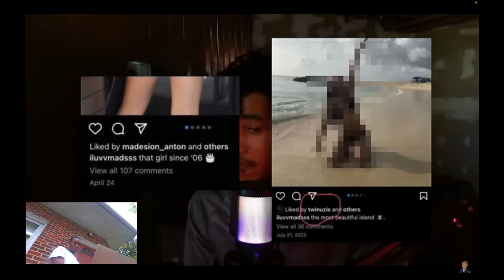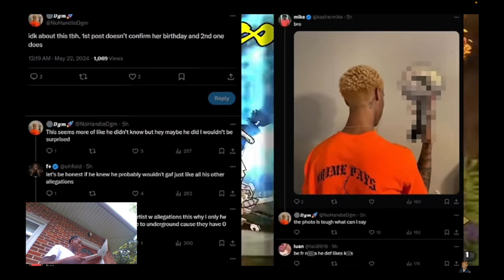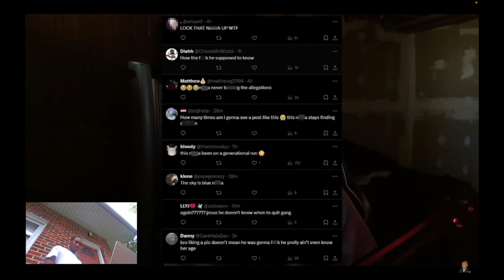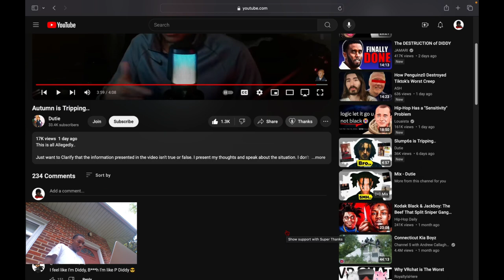What's Been Going On With Autumn...